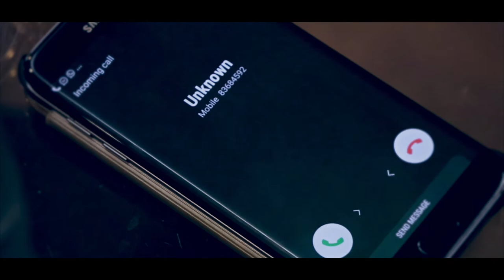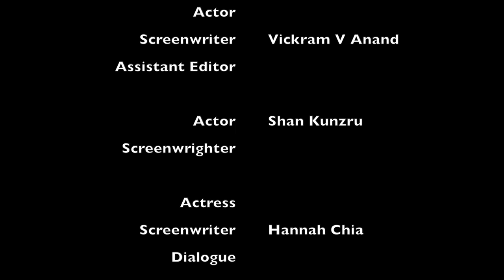TwentyFour - FLAT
Directed, Written, Edited, Coloured and Music Composed by Raex Philip

Assistant Screenwriters : Hannah Chia, Vickram Anand, Shan Kunzru

Set Hand : Jovan Foo

Actors : Hannah Chia, Shan Kunzru, Jovan Foo, Vickram Anand

TwentyFour is an annual short film competition hosted by Anglo Chinese School Independent, where teams are given a random topic and they must submit their films in 24 hours.